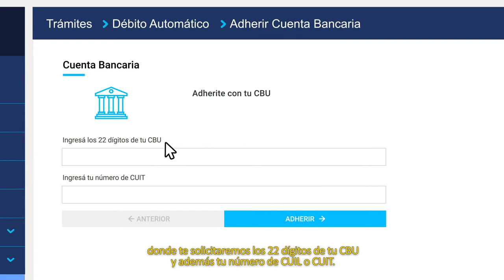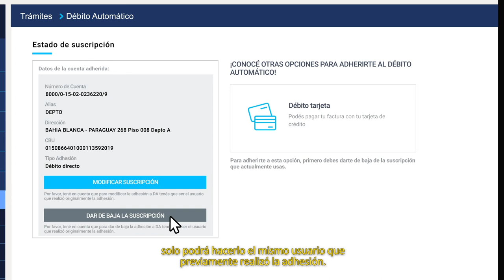Oficina Virtual Camuzzi - Tutorial Débito automático